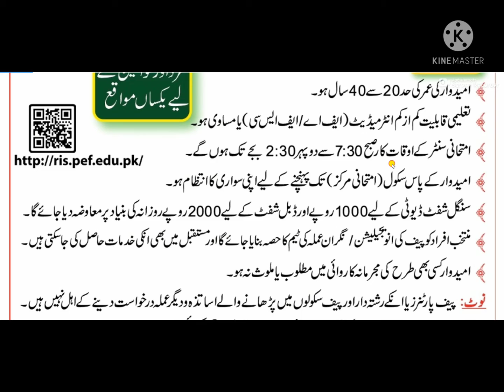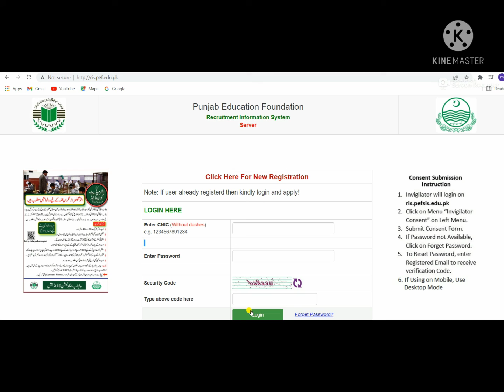PEF Latest Jobs |How To Apply Online In PEF Invigilators Jobs 2022 | Punjab Education Foundation